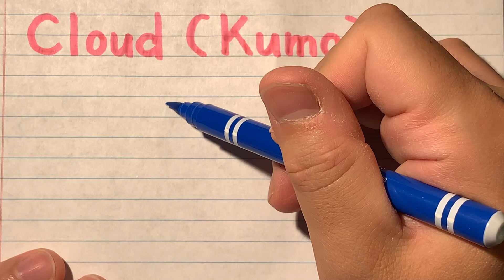Japanese Kanji in writing and pronunciation | How to write and pronounce Cloud (Kumo) in Japanese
How do do you write cloud in Japanese?
雲(Kumo)
This channel will introduce words and phrases in hiragana, katakana and kanji, and learn how to use them through example sentences.